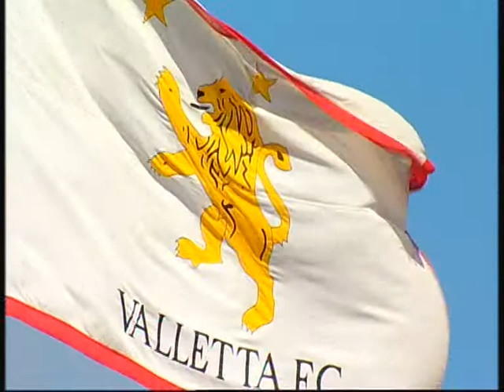ST. ANDREWS 3 VALLETTA 1 (22.04.2017) PT1